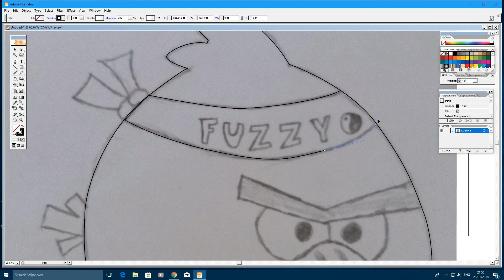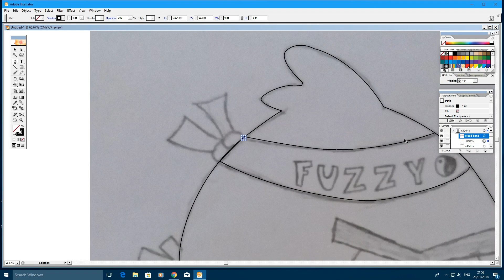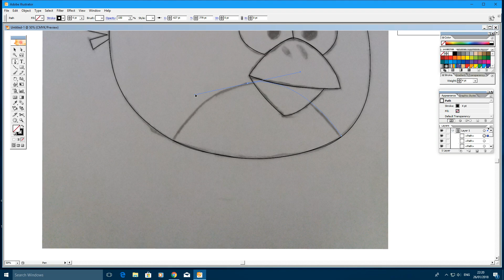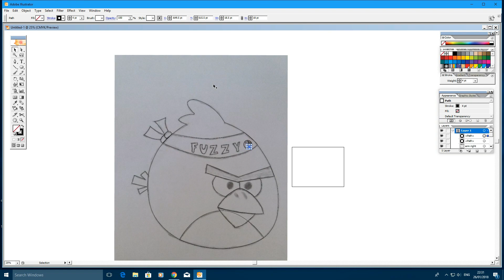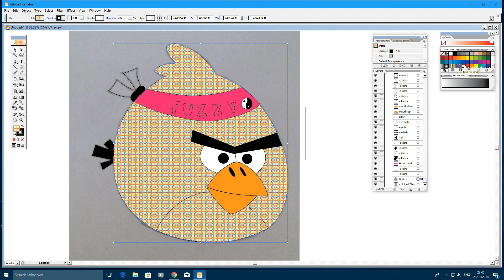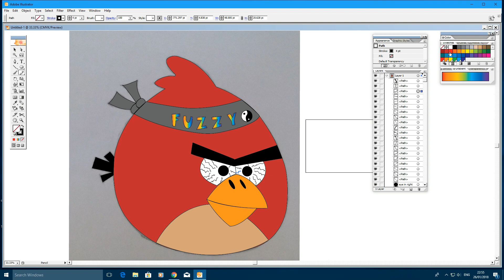Adobe illustrator CS2 Designed Angry bird